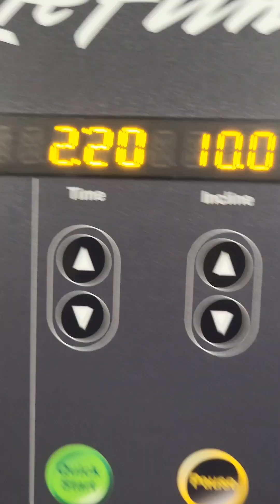Thursday Tip | How To Split Your Training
A big question I often recieve is how to split your training? especially while working a busy woerking schedule.

My answer is this, focus on compund movements first, then later train all the extra small muscle groups around the larger groups.

Plus this will help save time and keep you from being fatigue.

Like this video if you found this helpful. Have a great day!!